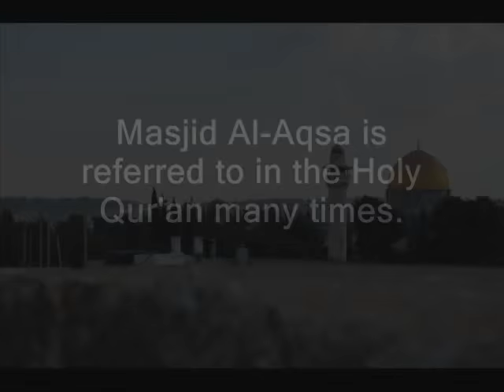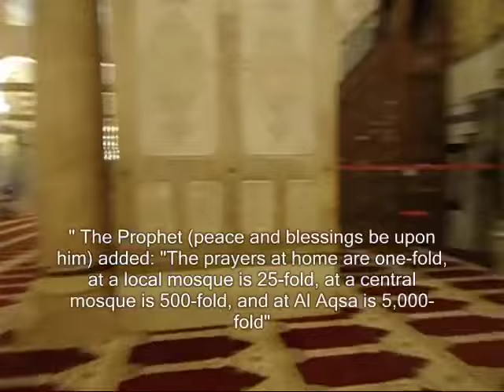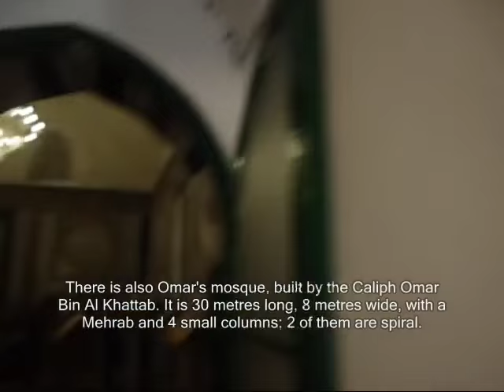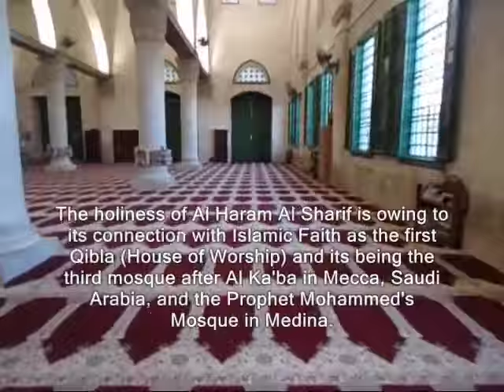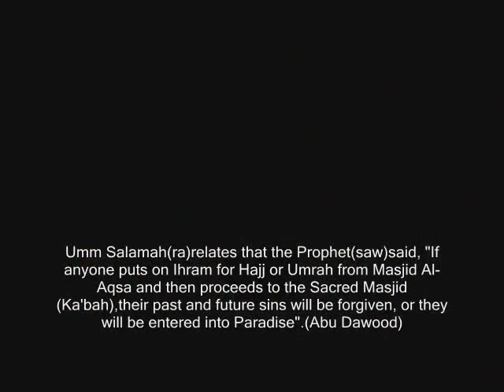Inilah Interior Dalam Masjid Al Aqsa Itu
Apakah Anda pernah berkunjung ke masjid Al-Aqsa? Mungkin tidak pernah ya karena kompleks masjid Al-Aqsa saat ini masih di bawah kendali otoritas negara Yahudi Israel. Tapi Anda tidak perlu kesana, di video ini Anda bisa melihat interior bagian dalam masjid Al-Aqsa secara jelas.